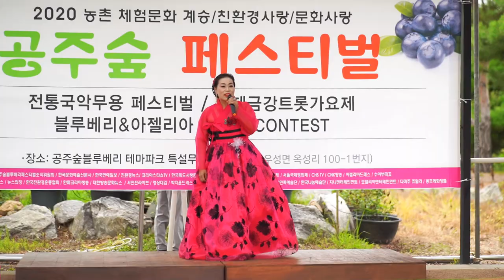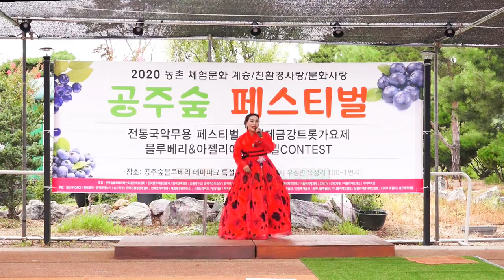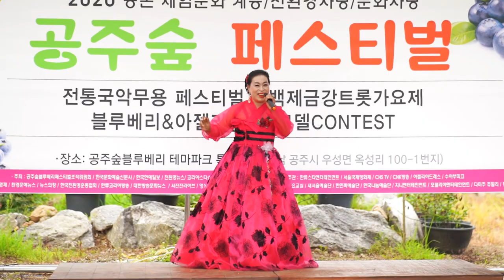미스터정/가수추별아 공주숲 페스티벌 2020 농촌체험 친환경문화사랑 백제 금강 트롯가요제 블루베리&아젤리아 CF모델contest 초대가수 축하공연 충남공주 우성면(코리아스타쇼)